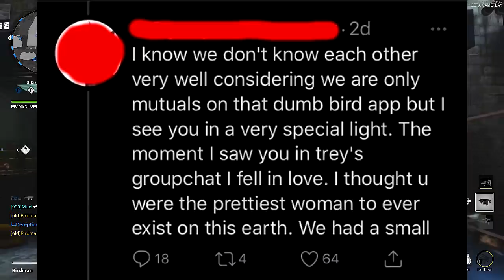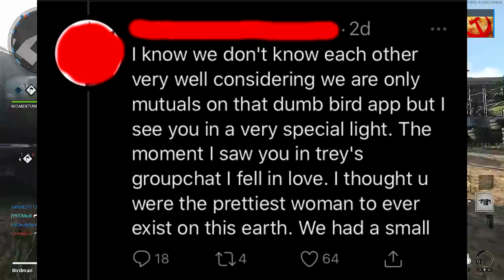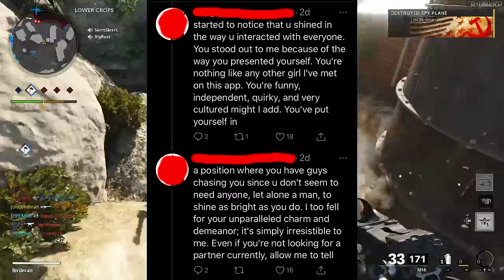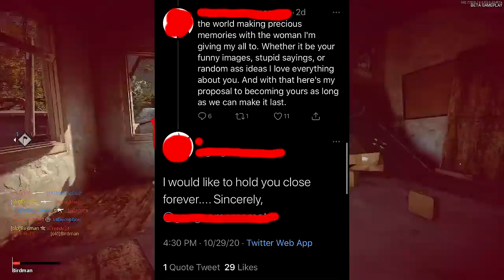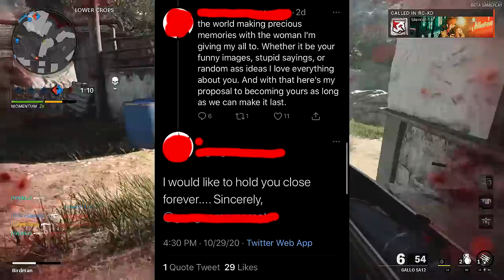How NOT To Shoot Your Shot (Things I See on Twitter)